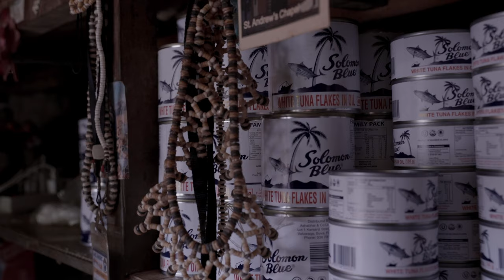Patricia Geli - On the front lines of the climate crisis in Solomon Islands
With the climate crisis bearing down on countries like Solomon Islands, many are at risk of being left without homes, food or clean safe drinking water.

Extreme weather events like cyclones and floods are becoming more frequent and ferocious, because of the climate crisis. With each cyclone, flood or king tide, gardens are inundated and precious crops and freshwater sources are destroyed.

Hear from Patricia, a resourceful and resilient Solomon Islander, whose village in Malaita province is facing king tides and seeing their graveyard inundated with seawater.